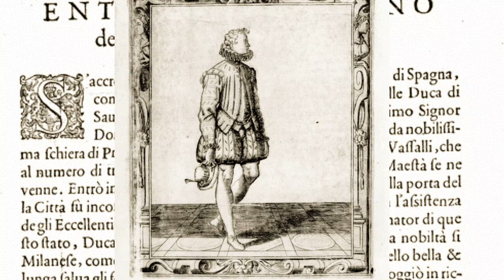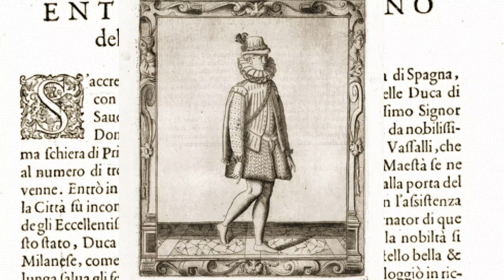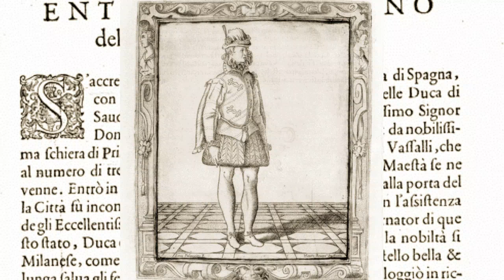Pass'e mezzo antico - Giorgio Mainerio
Il primo Libro do Balli, 1578

A collection of popular songs and dances, Il primo libro de' balli.

My Lu-Mi bass model  after Henry Jaye, starts to sound well I think.

ernst stolz  viol and organ (Hauptwerk)